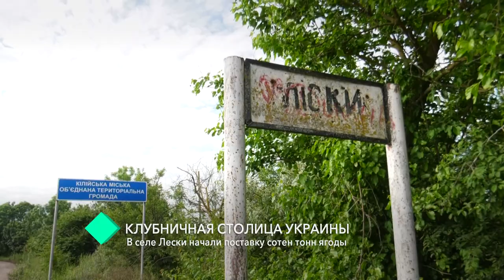Проект Кругозор. Село Лески - клубничная столица Украины